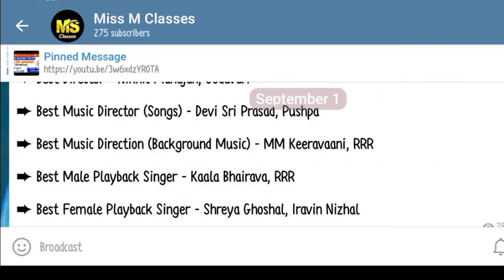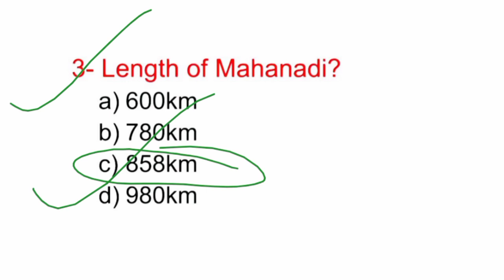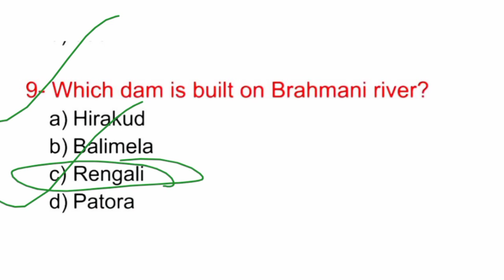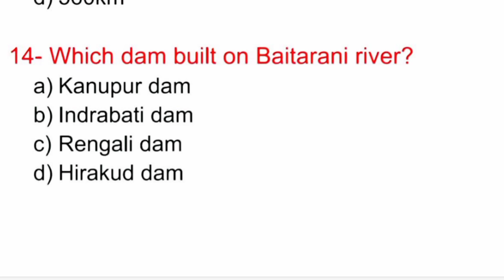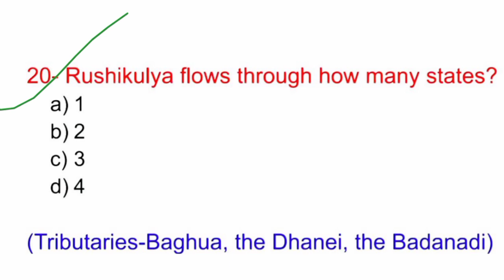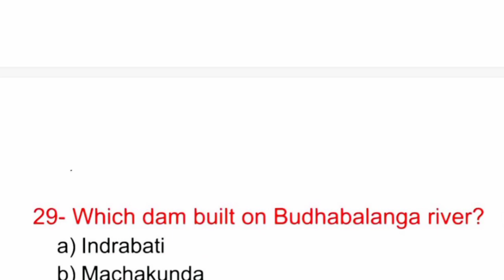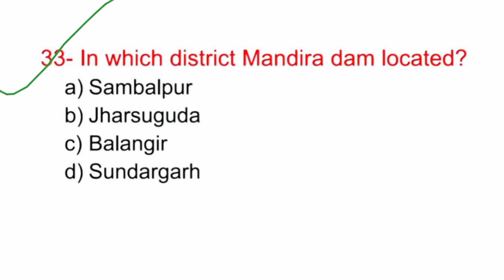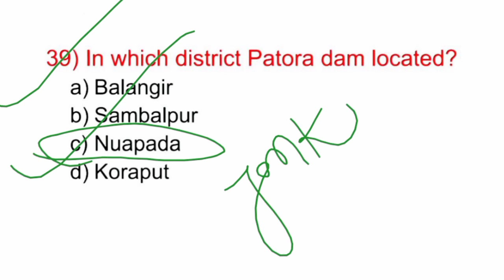🔴Top 50 Odisha gk/River and dams of odisha/lakes of odisha/Fireman forest guard important questions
🔴TARGET FIREMAN FOREST GUARD IRB OSAP -2023/COMPLETE 💯ODISHA GK PYQ/ODISHA GK/GEOGRAPHY OF ODISHA part -2

amin english question answer

amin exam questions

bikash sir

fireman previous year question paper

odisha fireman previous question paper

previous year fireman question paper

fireman previous year question paper odisha

fireman questions and answers

odisha fireman question paper

previous year fireman question paper odisha

odisha fireman previous year question

fireman odisha previous year question paper

fireman question paper 2019

current affairs updated by dewashish awasthi

fire service written exam question
fireman driver
fireman job
fireman odisha
fireman paper
gk question
odia grammar previous year question
odisha fireman class
odisha police cut off marks 2023
odisha police gk
Ossc accountant cut off 2023
peo exam questions
pyramid classes
ri amin previous year question paper
amin syllabus 2023
fireman class 2023 odisha
fireman question 2022
fireman syllabus
forest guard exam paper
odia grammar
ri amin class 2023
ri previous year question paper
amin exam date 2023
computer class
fireman classes
fireman new update
fireman odisha job 2023
fireman physical test
fireman recruitment 2023
fm manoj new video
Ossc accountant cut off
odisha fireman syllabus
fireman previous question paper 2017
fireman question paper
forest guard online classes
odisha fireman
peo exam questions and answers
amin syllabus 2023
ari amin recruitment 2023
fireman class
fireman exam questions
fireman question
fireman ka question
fm manoj
fireman syllabus 2023
fireman class 2023
ri 2015 gk question answer

odisha gk
odisha gk in odia
odisha gk by previous Year question
odisha gk 2022 odisha gk marathon
odisha gk marathon class
odisha gk marathon
odisha gk marathon for aso
odisha gk marathon 2023
odisha general knowledge best book
odisha general knowledge
osssc previous Year gk questions and answers
gk odisha police
gk odisha 2022
gk odisha odia
gk odisha police 2023
gk odisha history
gk odisha 2023
gk odisha in english
odisha marathon gk odisha marathon 2023
odisha marathon 2022
odisha general knowledge 2023 odisha general awareness
odisha general knowledge in odia odisha general knowledge book
odisha general knowledge 2022 english odisha general studies
OSSSC RI AMIN vacancy
best odisha gk book
best odisha gk book for competitive exams